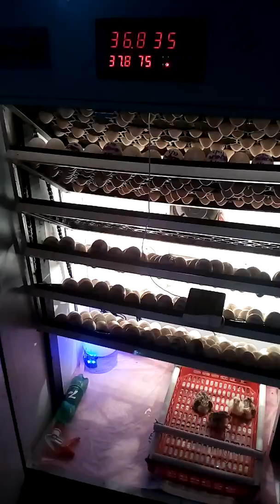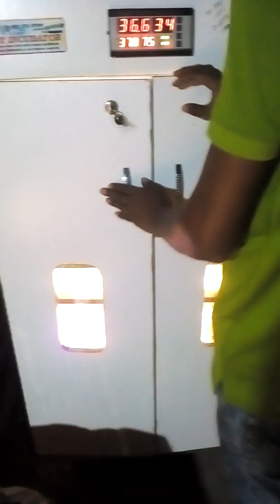600 Eggs incubator full automatic machine BD incubator